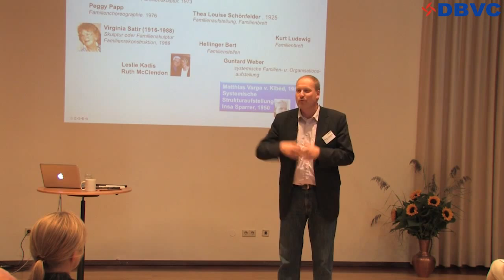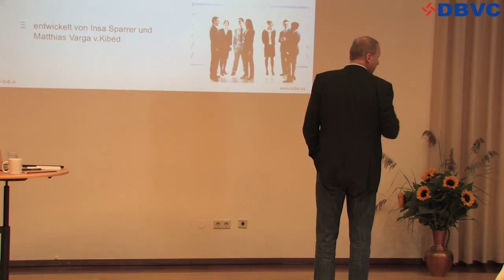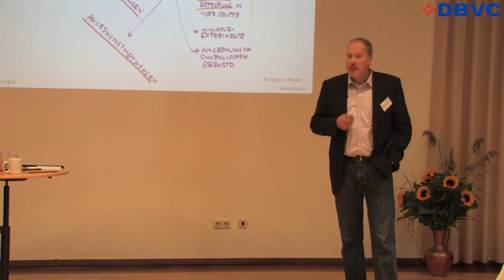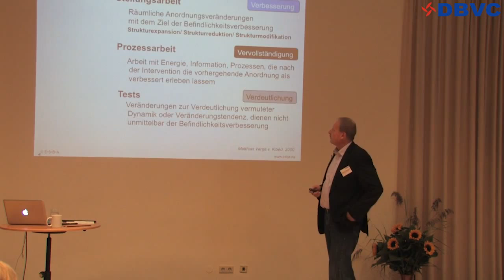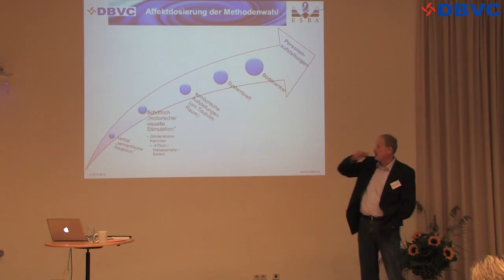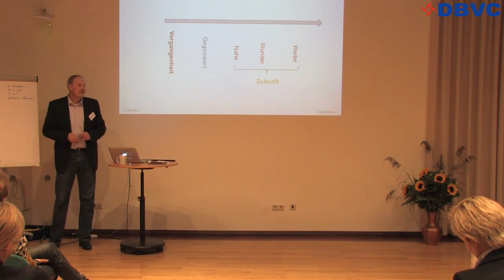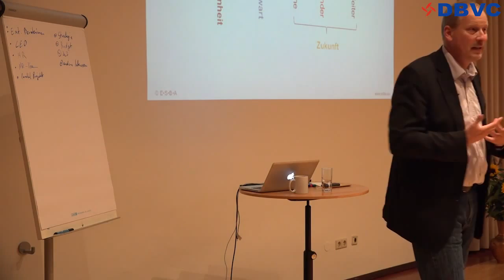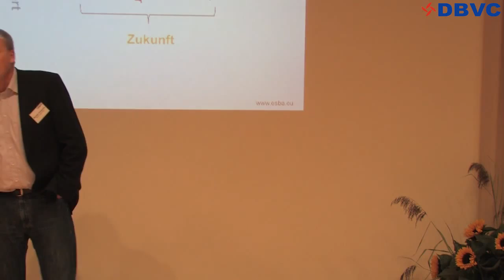Syst. Organisations- und Projektstrukturaufstellungen; Michael Thomaschek; 2015; DBVC Sommercamp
Michael Thomaschek stellt die Projektstrukturaufstellung und ihre Anwendungsmöglichkeiten in Abgrenzung zur allgemeinen Systemischen Aufstellung vor.